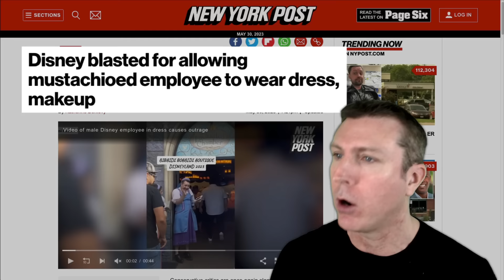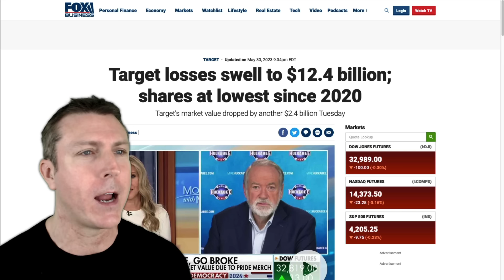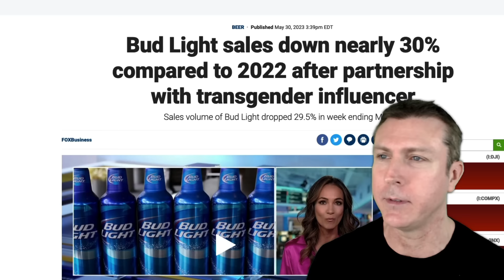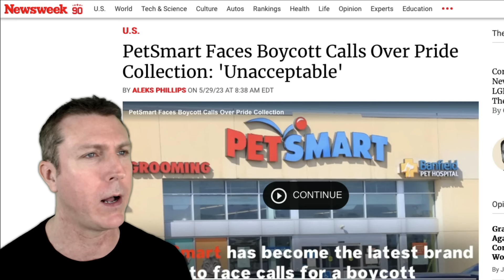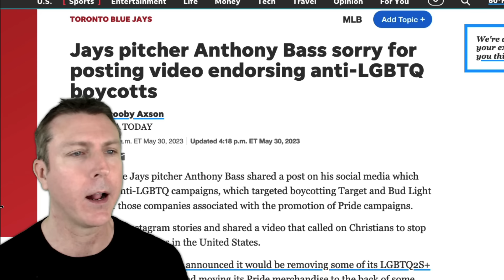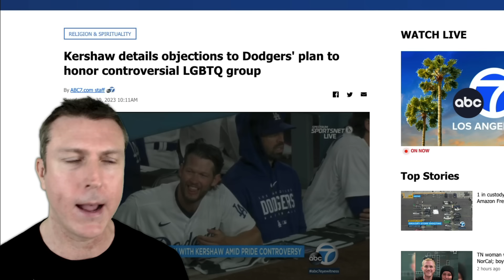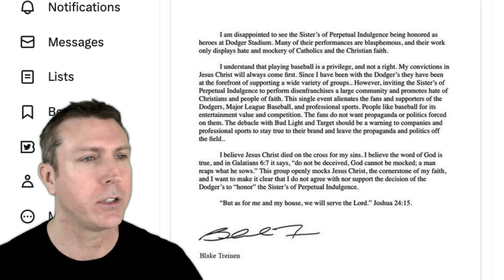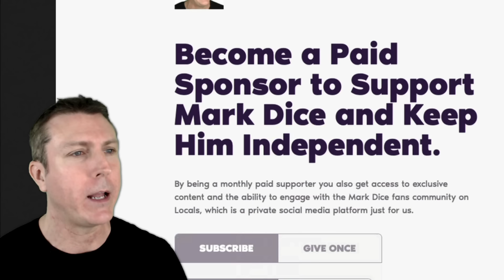Meet Disney's New "Princess"